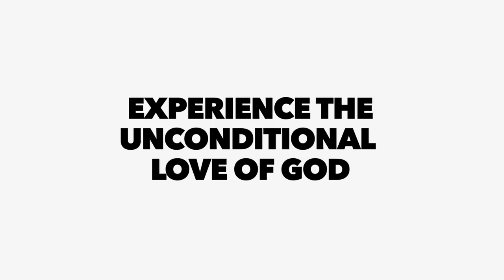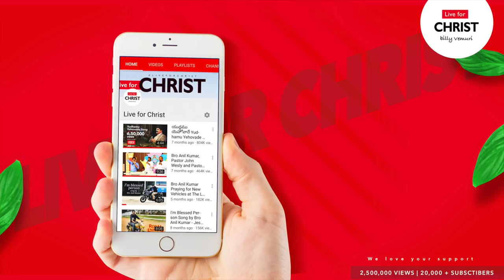మై హూ ధన్య జీవీ - My Hu Dhanya Jeevi Song | Bro Anil Kumar New Album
మై హు ధన్య జీవి
నా మీద చెయ్యి ఉంచి న దేవుడు ఆశీర్వాదించినాడు నన్నెప్పుడో
యెహూవా ఒకసారి ఆశీర్వదిస్తే.
అది ఆశిర్వాదం ఎన్నడెన్నడు-అది ఆశీర్వాదం

1.నన్నింకనూ తాను స్రుష్టించినప్పుడే ఆశీర్వదించినాడు ప్రభువు!
  తన సొంత పోలిక స్వరూపమిచ్చి నన్ను హెచ్చరించ్చి నా ప్రభువా!
  భూమినంత ఏలునట్లు అధికారమిచ్చెను!
  ఫలమునొంది వ్రుధినొంది విస్తరించ పలికెను!
2.నా పాప శాపాలు ఆ సిలువ మీదన తానే బరించినాడు ప్రభువు!
  నా మీదకొచ్చేటి శాపాలను ఆశీర్వాదముగా మార్చినాడు ప్రభువు!
  లోకమంతా క్షీణతున్నా నాకు ఉందబోదుగా!
  లోకమంథా తెగులు ఉన్నా నన్ను అంటబోదుగ!
3.నన్ను దీవించేటి జనులందరిని దీవిస్తానన్నడు ప్రభువు!
  నన్ను దూషిస్తున్న సాతాను సేనను శపించివేసాడు ప్రభువు!
  శత్రువే కుళ్ళుకుంటూ కుమిలిపోవునట్లుగా!
  కరువులోను నూరంత ఫలమునిచ్చినాడుగా!
4.యేసయ్య నన్ను ఆశీర్వదించగా శపించువాడు యింక ఎవడు?!
  ఎన్నెన్నో శాపాలు నా మేద పల్కినా ఒక్కటైనా పనిచేయనొల్లదు!
  శత్రు మంత్రతంత్రమేది నన్ను తాకజాలదు!
  శత్రు ఆయుధంబు నా ముందు నిల్వజాలదు!
5.పరలోక విషయాల్లొ ఆత్మ సంబంధ ప్రతి అశీర్వాదమిచ్చినాడు ప్రభువు!
  ఆశీర్వాదమునకే వారసుడనగుటకు పిలిచినాడు నన్ను నా ప్రభువు!
  ఆశీర్వాద వచనమే పలుకమని చెప్పెను!
  ఆశీర్వాద పుత్రునిగా నన్ను యిక్కడుంచెను
6.అనేక జనాంగములకు నన్ను ఆశీరావ్దముగా చేసె ప్రభువు!
  నా చేతి పనులన్ని ఆశీర్వదించి కాపాడుచుండినాడు ప్రభువు!
  ఇంట బయట ప్రభువు నన్ను దీవించినాడుగా!
  పట్టణములో పొలములోను దీవించినాడుగా!
7.యొహూవ దేవుని దేవునిగా గల్గిన జనులంతా ఎంతగానో ధన్యులు!
  తమ మీద ఉండిన ప్రతి శాపకాడిని యేసులోన విరూగోట్టుకొందురు!
  వంశ పారంపర్యమైన శాపకాడి విరుగును!
  ధర్మశాస్త్ర శాపమంతా పూర్తిగెగిరిపొవును!

My Hu Dhanya Jeevi Song by Bro Anil Kumar | I'm blessed person Song by Bro Anil Kumar మై హూ ధన్య జీవీ

Song: My Hu Dhanya Jeevi
Album: Jesus The Everlasting Love
Singer: Bro. M. Anil Kumar
Music Director: Prathap Raana
Lyricist: Mrs. M. Vinod Kumar
Music Label: Anil World Evangelism

Live for Christ Team, India